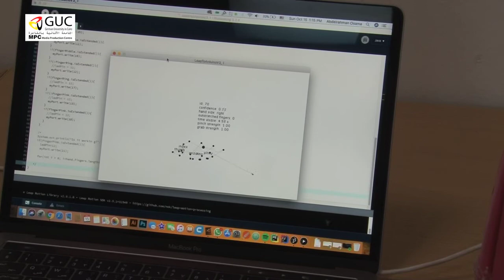Gesture Controlled Bionic Arm @the German University in Cairo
Abdel Rahman Osama a student at the GUC  Faculty of Engineering Computer Science project of a gesture Bionic Arm